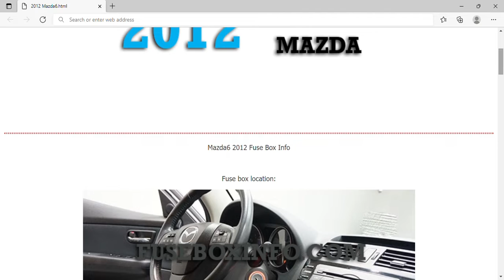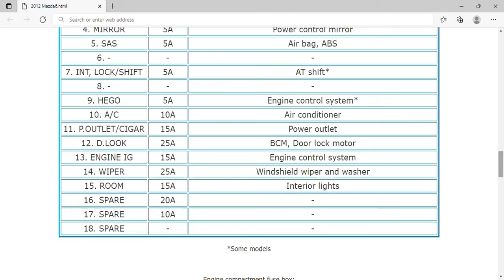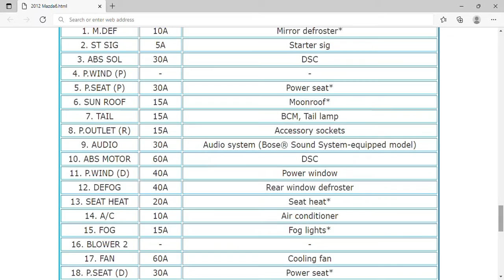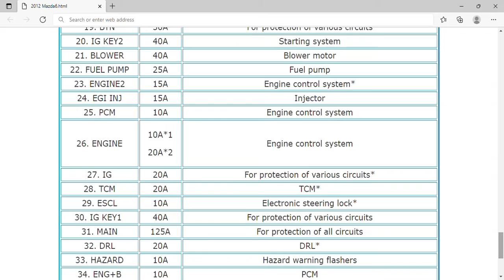2012 Mazda6 Fuse Box Info | Fuses | Location | Diagrams | Layout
2012 Mazda6 Fuse Box Info | Fuses | Location | Diagrams | Layout